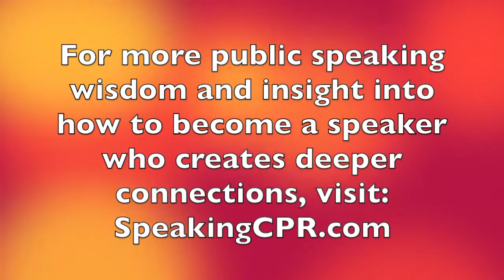How to Deliver a Speech - Use This One Word to Create Deeper Trust and Connection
Have you ever felt that a speaker was talking directly to you?

Didn't it feel like s/he was having a one-on-one conversation with you?

This video explains how one word can make your audience feel that way.